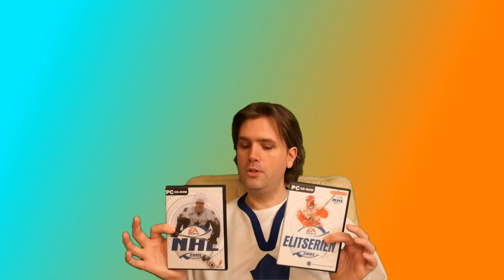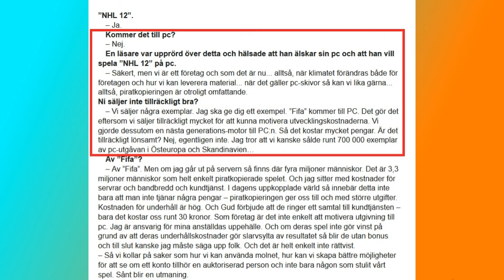Mina tankar om EA Sports NHL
I detta avsnitt pratar jag om EA Sports NHL om vad har förändrats och vad man bör förbättra.

Jag tar inte emot rekommendationer på filmer eller spel.